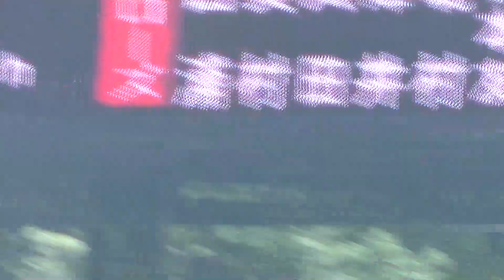今井達也ファームで157キロ！交流戦終わったら期待できそう【イースタン・ヤクルトスワローズ対 西武ライオンズ2023年6月17日】